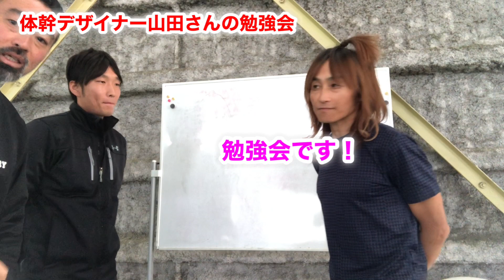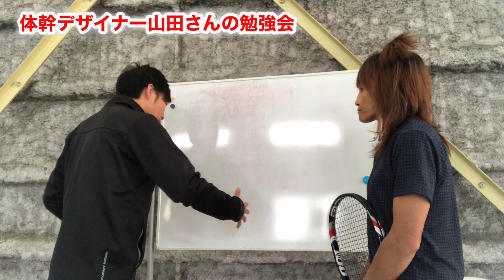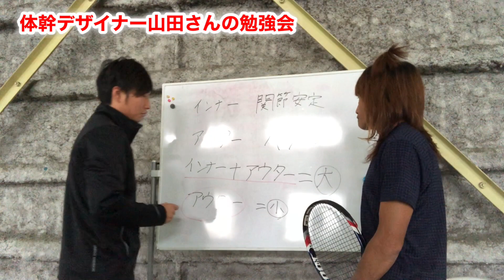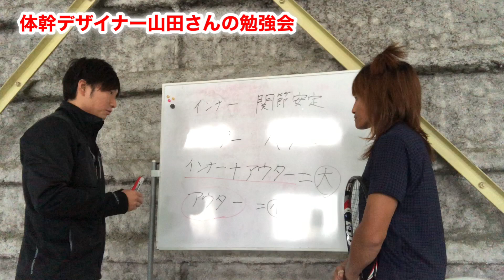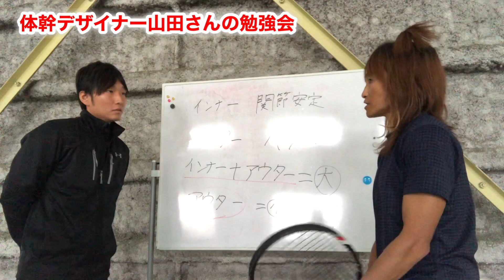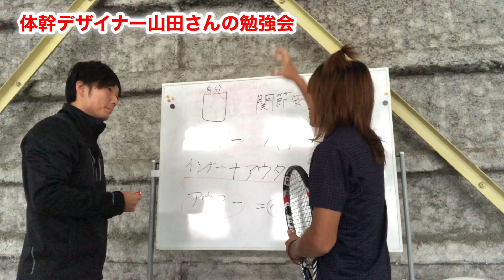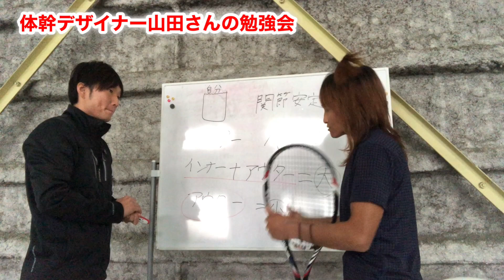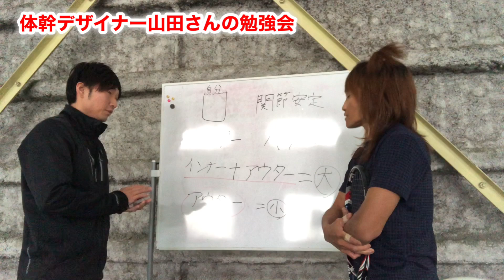【テニス】チャッピーと愉快な仲間たちシリーズ！チャッピーが本格稼動するために体幹デザイナーから初めて習うトレーニングその①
Wacc（(株)ワールドアスリートクリエーションカンパニー）は、大阪を拠点とするテニススクールです。代表は今井渉です。指導歴は19年。これまで2012年ロンドンオリンピック代表選手伊藤竜馬や2016年全日本選手権ダブルス優勝の奥・長尾の指導に当たりました。また、長尾谷高等学校テニス部創部2年目の全国制覇に加え、インターハイや数々の全国大会優勝に至る指導を行いました。USオープンジュニアには3度の引率経験もあります。自身も現役時代にスペイン・オーストラリア・アメリカへの修行を行いました。現在も小中生の指導にあたり毎年全国大会選手を輩出しています。

現状はテニス道と題して、独自のノウハウとコンセプト、文武両立の精神をもとにプログラムを構築。また、Wacc（ワールドアスリートクリエーションセンター）を設置し、全国初のデコターフ（全米）・プレクシクッション（全豪）・オムニコート併設インドアにて世界に排出できるプレイヤーを育成し、ジュニアテニスから世界を目指す本格指導を行っています。将来は外国から日本にテニスを学びに来る環境を創造したいと考えています。

そんな(株)ワールドアスリートクリエーションカンパニーの公式チャンネルです。